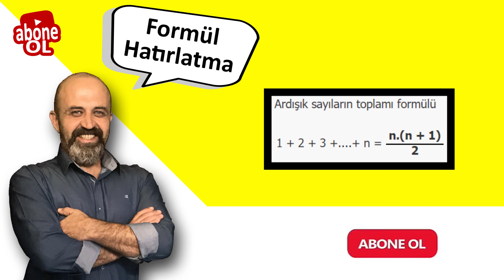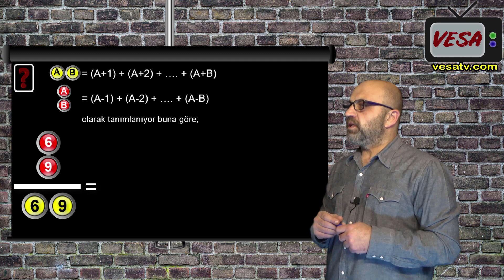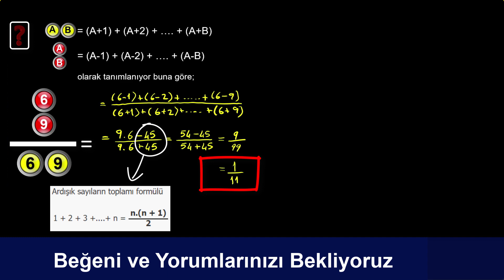Yeni Nesil Soru Çözümü II ARDIŞIK SAYILAR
MATEMATİK YENİ NESİL SORU ÇÖZÜMÜ serimiz ÖSYM matematik sınavları için 2021 tayfa ya özel olarak sıfırdan fulle matematik serimiz için hazırlanmıştır. Matematik dersinde sınavda full yapmak istiyorsan, bu videoyu mutlaka seyret.

MATEMATİK KONU ANLATIMI ve SORU ÇÖZÜMÜ